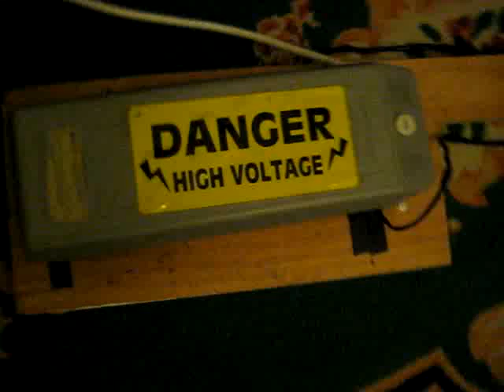Jacobs Ladder 12KV 30ma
This is a Jacobs ladder which i built at home. The transformer is a 12000v 30 milliamp one.